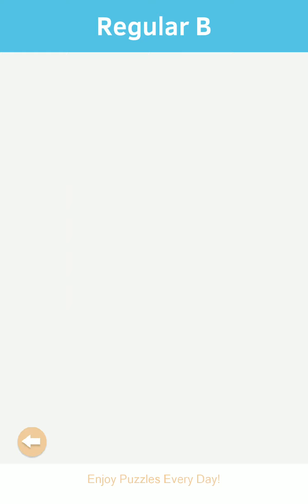Puzzledom part 4 CONNECT Regular-B